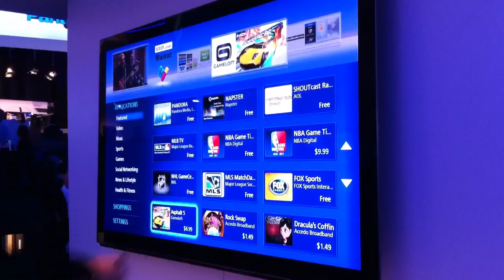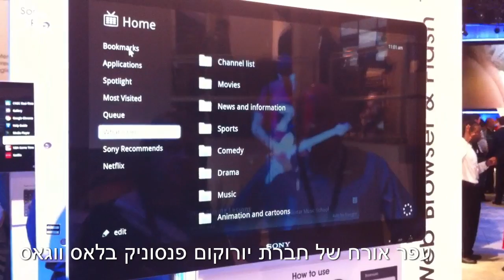CES 2011 מסכים מחוברים לרשת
הכל מחובר לרשת היום, גם מסכים.